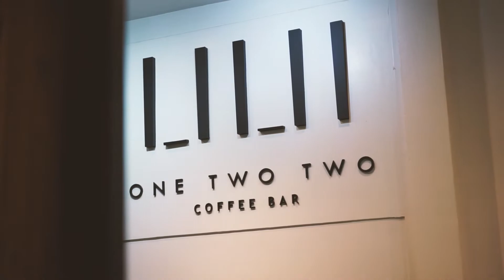One Two Two Coffee Bar - Cheng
📌 Location : One Two Two Coffee Bar, Bangkok, Thailand
👩 Model : cheng_hesdy

📷 Gears : Sony a7 + Sony FE 55mm f1.8

© Licence ▼